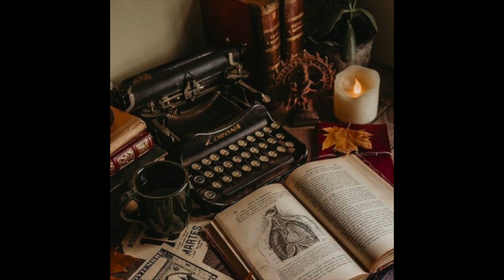RnB Type Beat - "SUITCASE" I Type Beat Instrumental 2022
*USAGE*
Any use of my beats require credit in the TITLE (Prod. MD XXL). Any social media use of my beats require CREDIT TO ME @mdxxlmusic. All my beats are free for NON COMMERCIAL USE ONLY (Youtube or Soundcloud with NO MONETIZATION). The free versions of my beats are NOT AVAILABLE for streaming services (Spotify, Apple Music, Deezer, etc.) for profit use (Spotify, Apple Music, Deezer, etc.) you have to PURCHASE A LEASE. If you have purchased a lease or not, you can’t register your song on BMI/ASCAP/WIPO/OMPI/SIAE or any worldwide copyright organization or ANY OTHER content ID system UNLESS you purchased an EXCLUSIVE LICENSE.

*The free version of this beat is free for non-profit use*